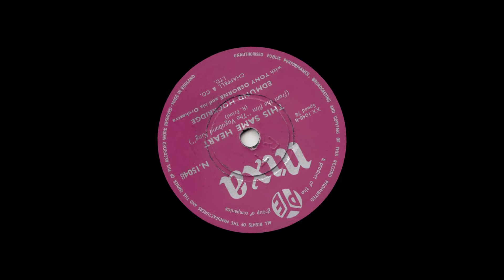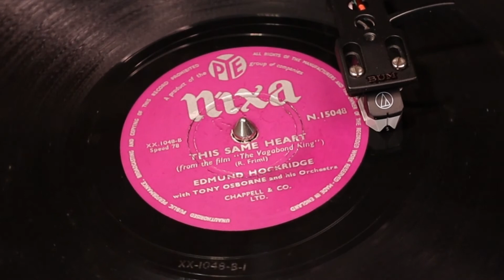Edmund Hockridge - This Same Heart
from Pye Nixa 78rpm (N 15048) from April 1956